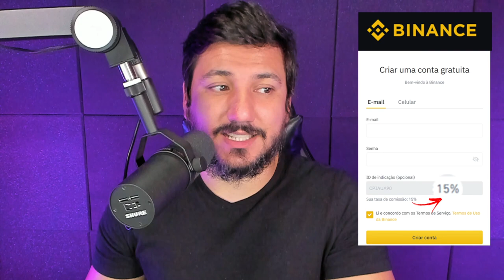BITCOIN EM EL SALVADOR TORNOU-SE UM EXPERIMENTO GIGANTESCO PARA O MUNDO